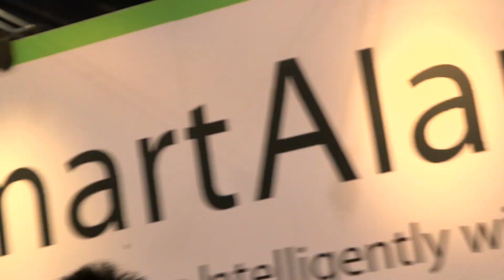iSMART ALARM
Home security systems are great, but the monthly monitoring fees get expensive. iSmartAlarm is a cutting edge alarm system that keeps you informed via your smartphone, which allows you to skip all those monthly monitoring fees.